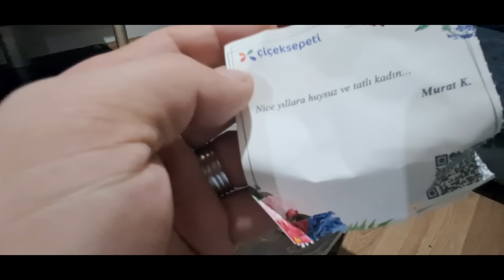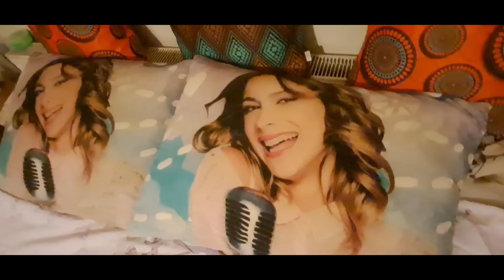SOKAKTA TİKTOK YAPARKEN NE OLDU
TİKTOK YAPMAKTAN EVİNE GİREMİYOR